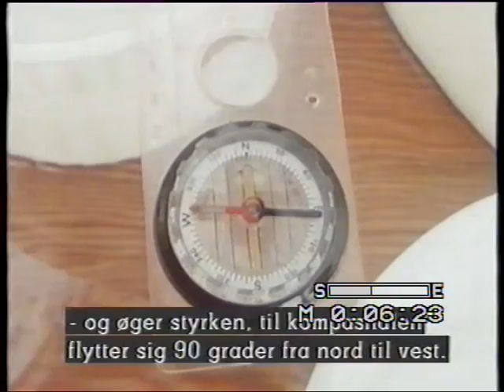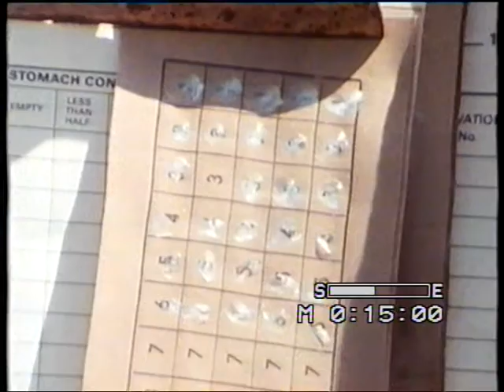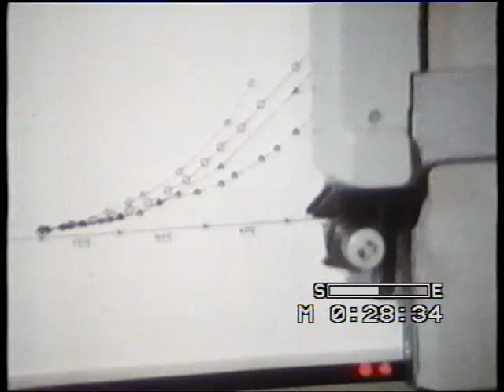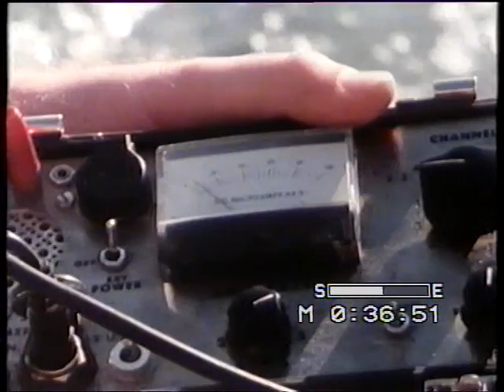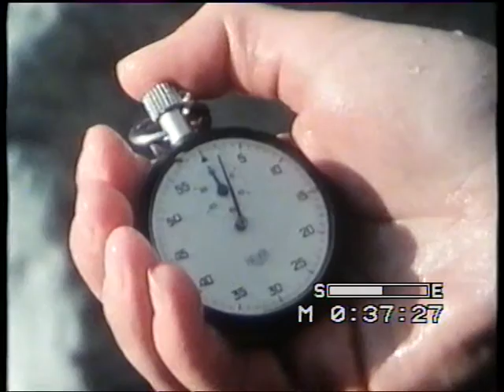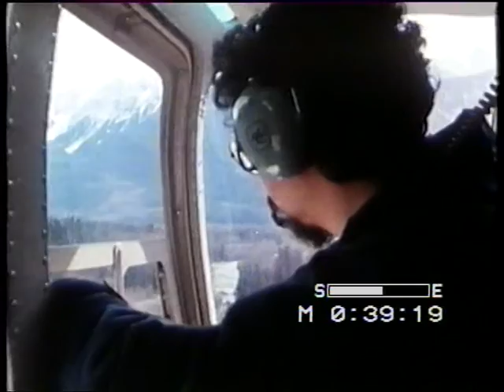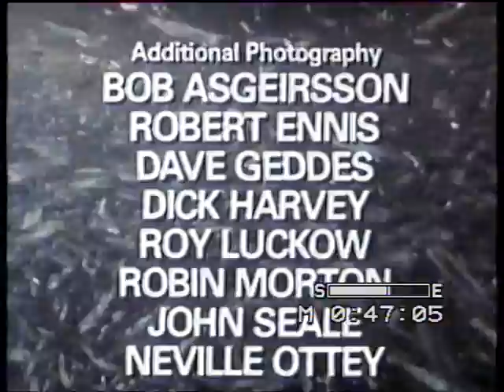Salmon in the Line. David Suzuki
God video,  der forklarer er del om laks.